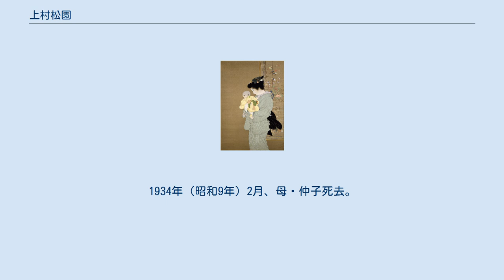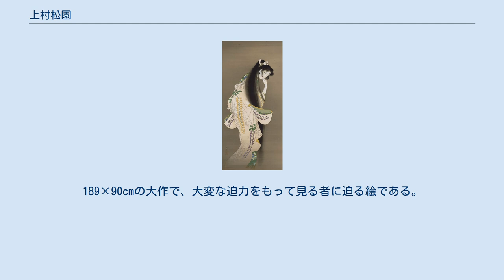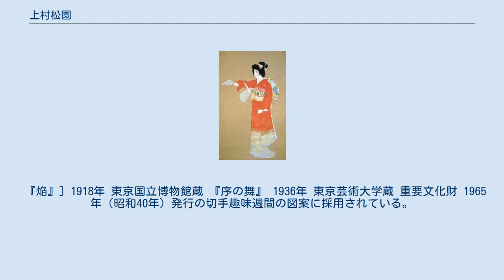上村松園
上村 松園（うえむら しょうえん、1875年〈明治8年〉4月23日 - 1949年〈昭和24年〉8月27日）は、日本画家。
気品あふれる美人画を得意とした。
1948年に女性として初めての文化勲章を受章。
息子に日本画家の上村松篁。
 京都に生まれ育ち、本名は上村 津禰（うえむら つね、「禰」は「示」偏に「爾」）、常子（つねこ）と名乗っていたこともある。
 1875年（明治8年）、京都市下京区四条通御幸町の葉茶屋「ちきり屋」の次女として生まれる。
1887年（明治20年）、京都府画学校（現：京都市立芸術大学）に入学、北宋担当の鈴木松年に師事。
1888年（明治21年）、雅号として「松園」を用いる。
鈴木松年の辞職により京都府画学校を退学し、松年塾に入る。
1890年（明治23年）、第3回内国勧業博覧会に「四季美人図」を出品、一等褒状受賞（この絵を、来日中のヴィクトリア女王の三男アーサー王子が購入し話題となった）。
1893年（明治26年）、幸野楳嶺に師事。
隣家からの類焼のため中京区高倉蛸薬師に転居。
市村水香に漢学を学び始める。
1895年（明治28年）、楳嶺の死去にともない、竹内棲鳳（竹内栖鳳）に師事。
 1902年（明治35年）、長男・信太郎（松篁）が誕生。
1903年（明治36年）、茶屋を廃業し、中京区車屋町御池に転居。
1914年（大正3年）、間之町竹屋町に画室を竣工。
初世金剛巌に謡曲を習い始める。
1934年（昭和9年）2月、母・仲子死去。
 1941年（昭和16年）7月、帝国芸術院会員となる。
10月、三谷十糸子と中国に旅行。
1944年（昭和19年）7月1日、帝室技芸員。
1945年（昭和20年）、奈良県生駒郡平城の松篁の画室である唳禽荘（れいきんそう）に疎開する。
1948年（昭和23年）、女性として初の文化勲章を受章。
1949年（昭和24年）8月27日、肺癌により死去。
従四位に叙される。
享年74。
法名は、寿慶院釋尼松園。
 京都市下京区四条通御幸町（ごこまち）の葉茶屋「ちきり屋」の次女として生まれた。
京の伝統文化に育まれた松園は、明治・大正・昭和を通して生涯、「一点の卑俗なところもなく、清澄な感じのする香高い珠玉のような絵」、「真・善・美の極致に達した本格的な美人画」（いずれも松園のことば）を念願として女性を描き続けた。
 松園は誕生2か月前に父を亡くしている。
母仲子は女手一つで松園と姉、2人の娘を育て上げた。
明治の女性が画家を志すなど、世間で認めるところではなかったが、仲子は常に松園を理解し励まし支え続けた。
 松園はその著書『青眉抄』で母を追憶して「私は母のおかげで、生活の苦労を感じずに絵を生命とも杖ともして、それと闘えたのであった。私を生んだ母は、私の芸術までも生んでくれたのである」と述べている。
母を亡くした後には、「母子」「青眉」「夕暮」「晩秋」など母を追慕する格調高い作品が生まれた。
 気品あふれる作品群の中で、特異な絵が2枚ある。
「花がたみ」と「焔」（ほのお）である。
1915年（大正4年）の「花がたみ」の題材、謡曲『花筐』（はながたみ）は、継体天皇の皇子時代に寵を受けた照日の前が形見の花筐を手に都に上り、紅葉狩りに行き逢った帝の前で舞うという内容である。
208×127cmの大作である。
松園は能面「十寸髪」（ますがみ）を狂女の顔の参考にしたという。
 1918年（大正7年）の「焔」の題材、謡曲『葵上』は、『源氏物語』に登場する六条御息所の生霊を桃山風俗にて描いた、松園言うところの「数多くある絵のうち、たった一枚の凄艶な絵」である。
誇り高い六条御息所は、光源氏の正妻葵の上への屈辱と嫉妬から生霊になり、葵の上を取り殺してしまう）。
後れ毛を噛む女の着物には藤の花と蜘蛛の巣が描かれている。
189×90cmの大作で、大変な迫力をもって見る者に迫る絵である。
 『焔』] 1918年 東京国立博物館蔵 『序の舞』 1936年 東京芸術大学蔵 重要文化財 1965年（昭和40年）発行の切手趣味週間の図案に採用されている。
 『母子』 1934年 東京国立近代美術館蔵 重要文化財 「母子」上村松園、切手（1980年） 上村松園の遺作展の収益を基金に若手女流日本画家を対象とする上村松園賞が設けられ、5人の画家が受賞した。